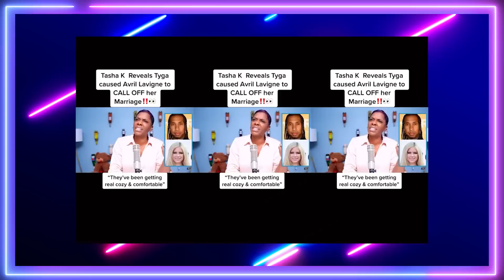Tasha K Disrespects @cardib for the 1000th Time BY DOING THIS!